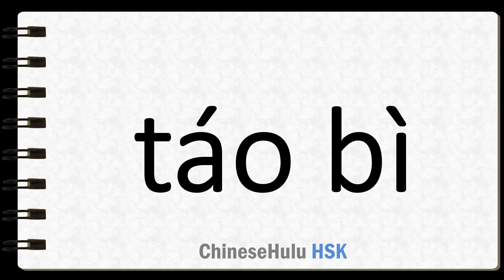How to Say to escape in HSK Chinese 4